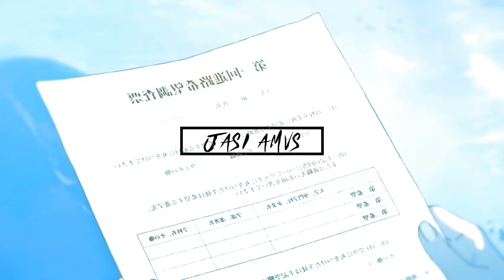AMV X Anime